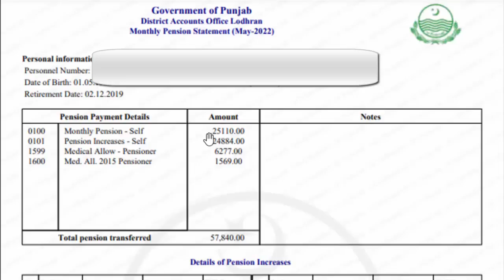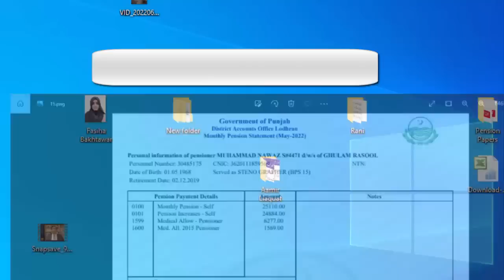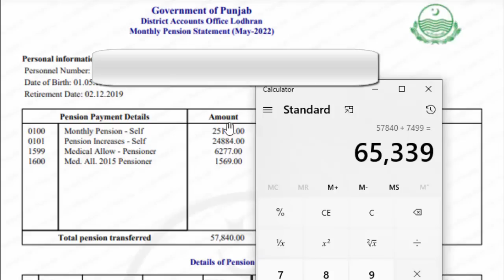How to Calculate Increase in Pension 2022